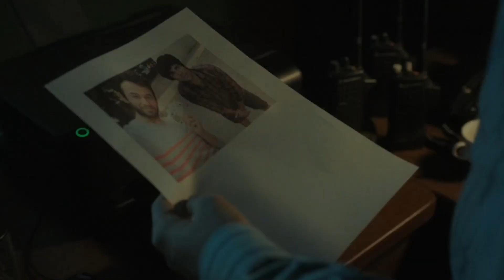Delhi crime S2 full review online watch Netflix Delhi crime S1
Delhi crime S1 full review free online watch+download Netflix Delhi crime S1